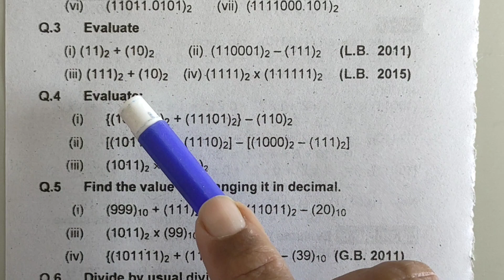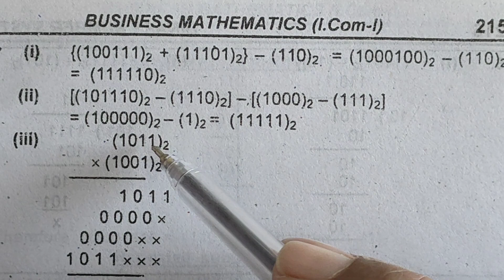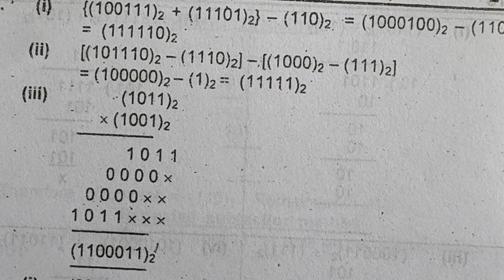47) Business Maths ll I-Com ll Part-1 ll Ch # 4 ll Binary Number System ll Exercise 4 ll